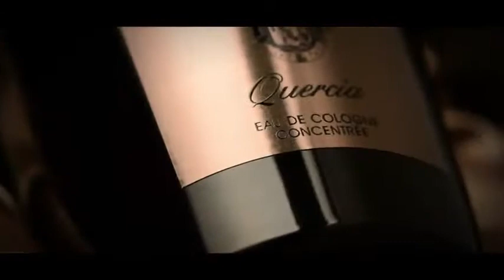Colonia Quercia by Acqua Di Parma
Colonia Quercia da Acqua di Parma é um perfume Oriental Especiado Masculino lançado em 2016.
Com notas de Petitgrain, Bergamota, Limão Verdadeiro, Pimenta, Cardamomo, Gerânio, Cedro, Fava Tonka, Patchouli, Oriza e Musgo de Carvalho.